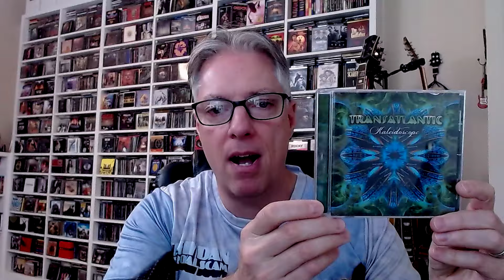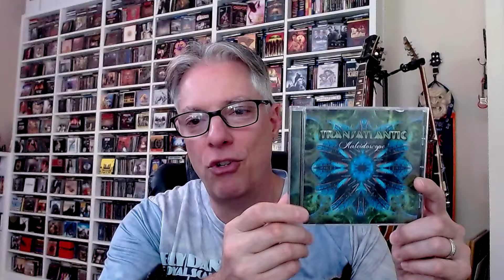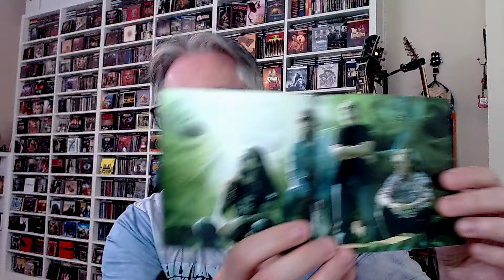Albums That Are 10 Years Old in 2024, #7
Join Pete Pardo throughout the month of June as he counts down his favorite 15 albums of 2004, celebrating their 20th anniversaries, and then his top 15 albums of 2014, celebrating their 10th anniversaries.